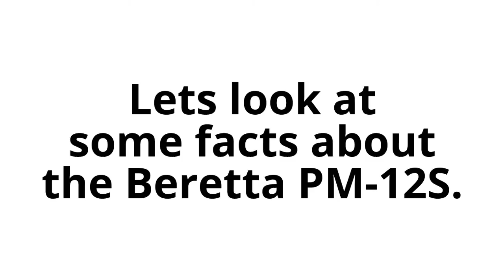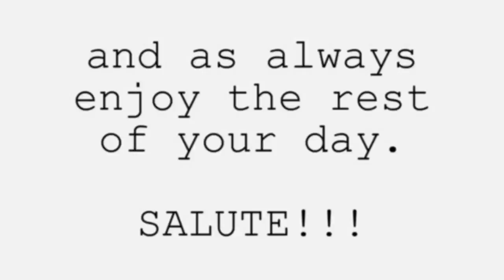Lego Beretta PM-12S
I hope you guys understand the situation I'm in at the moment and hope you'll understand. Hope you'll enjoy this episode!!!